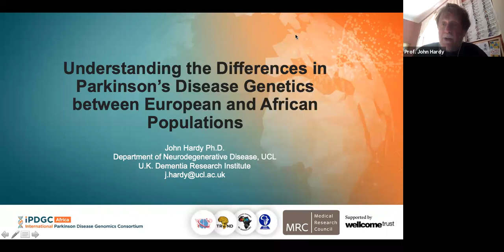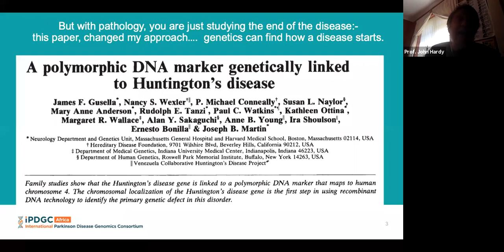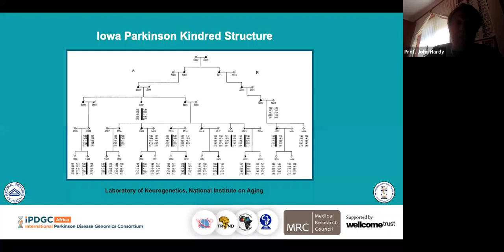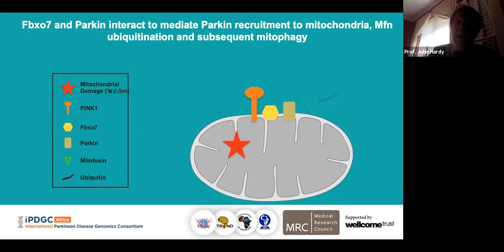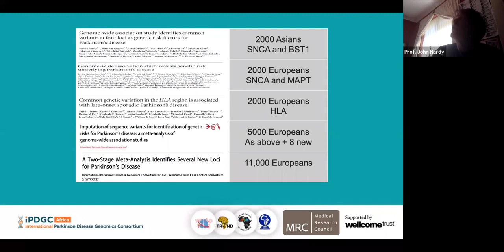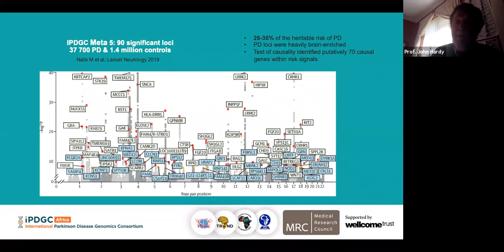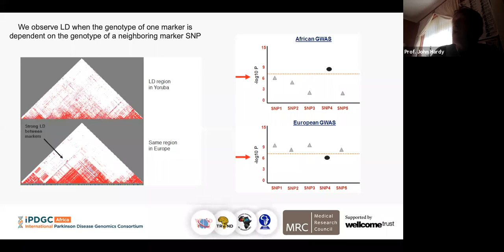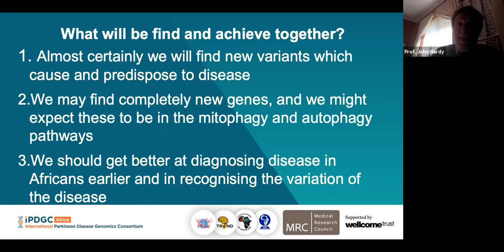The Genetics of Parkinson's Disease: Differences Between European and African Populations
Summary:
In this talk, Professor Hardy discussed the different causes and predispositions of PD that exist in Africa and the differences to European populations. He went on to discuss the importance of highlighting these differences and the impact of this vital research on people living with PD in Africa, as well as their families and caregivers.

Speaker Bio:
Prof. John Hardy is the Chair of Molecular Biology of Neurological Disease at the UCL Institute of Neurology and also a group leader at the UK Dementia Research Institute at UCL. He is a world-leading neurogeneticist in the field of neurodegenerative disorders, receiving numerous Awards that include the Breakthrough Prize in Life Sciences, the Brain Prize and, in 2009, being elected a Fellow of the Royal Society. In 1991, Hardy's team uncovered the first mutation directly implicated in Alzheimer's disease leading to the formulation of the highly influential 'amyloid-cascade' hypothesis.

IPDGC Africa Webinar Series is organized by the IPDGC Africa in collaboration with the Society of Neuroscientists of Africa (SONA), African Academy of Neurology (AFAN)
and TReND in Africa.

IPDGC Africa:
International Parkinson's Disease Genomic Consortium (IPDGC) is a worldwide consortium founded in 2009. Currently, with more than 150 active members and over 50 publications, the consortium has proven to be of great value to the Parkinson's disease research community, particularly through the identification of both Mendelian and risk genes important for Parkinson's disease.
The main mission of the IPDGC-Africa consortium is to improve understanding of Parkinson's' diseases and other neurodegenerative conditions in Africa through clinical and genetic research. In addition, this new initiative is dedicated to supporting training and capacity building related to Parkinson's' diseases and other neurodegenerative conditions.